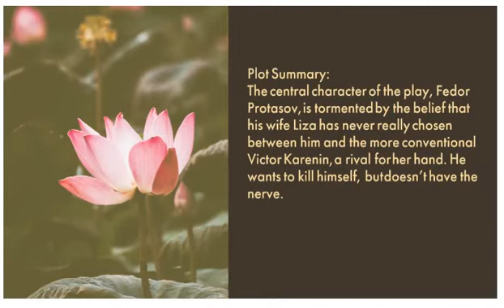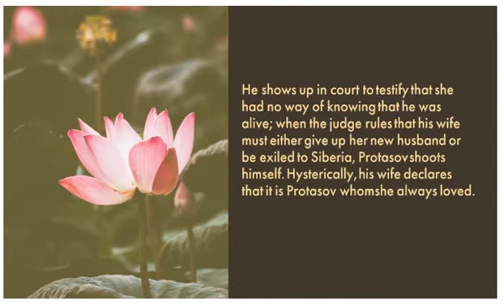The Living Corpse by Leo Tolstoy (Outline)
The Living Corpse is a Russian play by Leo Tolstoy. Although written around 1900, it was only published shortly after his death—Tolstoy had never considered the work finished. An immediate success, it is still performed.